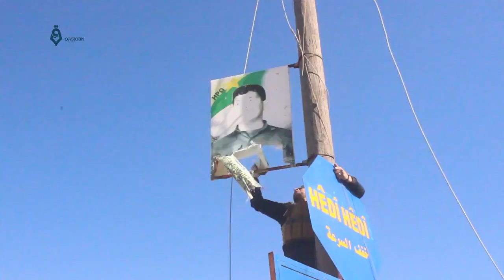Aleppo - Olive Branch: Scenes Inside Qastal Jando Area Near Afrin Area 1-2-2018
Free Syrian Army FSA could capture Qastal Jando area near Bursaya mountain in Afrin area northern Aleppo during the military operation of Olive Branch, as it prepares to open new military fronts after entering Bolbol district.